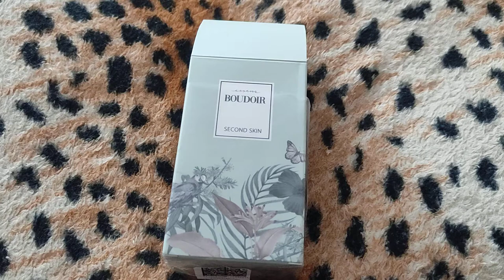ПАРФЮМ ESSENS BOUDOIR SECOND SKIN🌟😍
⠀⠀Мы привыкли чувствовать аромат цветка, вдыхать запах влажной земли после дождя или запах моря оставшийся на нашей коже после купания…
⠀⠀Как жаль, что нам никто не говорил, что у души человека тоже свой аромат, что она тоже пахнет, а чем, это зависит от того, чем она живет и чем каждый день наполняется…
⠀⠀Аромат Secondskin от бренда Essens нежно расскажет о вашем внутреннем мире.
О вашей индивидуальности, неповторимом шарме, женственности и сексуальности!
⠀⠀«Second skin » просто не станет раскрываться там, где с ним соседствует лишнее... Ему нужна только ... ваша кожа✨❤️
⠀⠀Послушайте как раскрывается аромат:
яркие первые ноты проявляют себя моментально, уступая благородным средним только через 15-20 минут, а деликатный шлейф ждёт своего выхода ещё несколько часов, но появляясь на этой сцене, уже никому её не уступает...
⠀⠀Наблюдать за всем этим волшебством невероятно интересно, а ещё ценнее осознание того, что это только твоя история...
⠀⠀Этот аромат на каждом играет по-своему, ведь в момент вашей встречи ТЫ наполняешь его СОБОЙ и это неповторимо❤️
⠀⠀Верхние ноты: перец, черная смородина, миндаль, зеленые ноты
Ноты сердца: ландыш, тубероза, жасмин
Базовые ноты: амбра, какао, боб Тонка
⠀⠀ эквивалент Corniche D'Or Rebellion
⠀⠀Всего 2200 ₽ за 50 мл этого волшебства✨